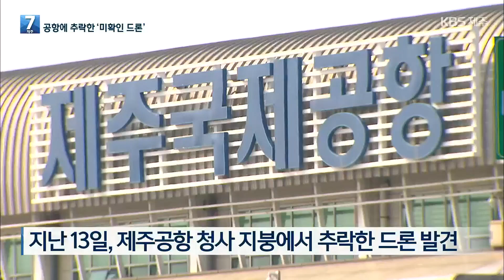드론에 뚫린 제주공항…‘항공 보안’ 문제 없나? / KBS 2023.03.28.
국가중요시설 최고 등급인 제주국제공항에 미확인 '드론' 한 대가 추락한 채 발견돼, 경찰이 수사에 착수했다는 소식, 전해드렸는데요. 경찰이 드론 소유주 추적에 나섰지만 항공 보안에 문제는 없는지 우려의 목소리가 나오고 있습니다.